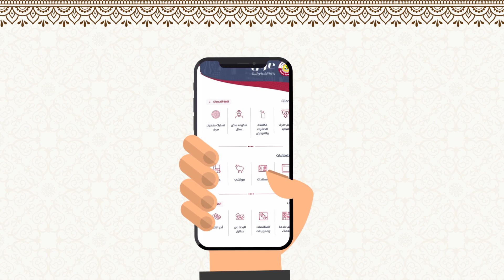خدماتنا بين يديك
📞 مركز الاتصال الموحد هاتف رقم 184
📱 تطبيق الوزارة للهواتف والأجهزة الذكية عون
لتحميل التطبيق:
* آبل ستور: